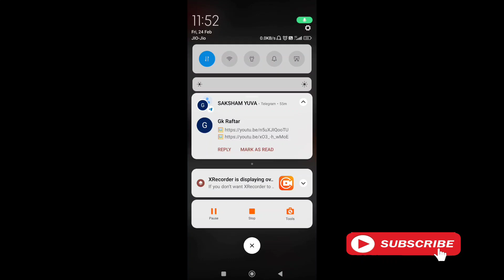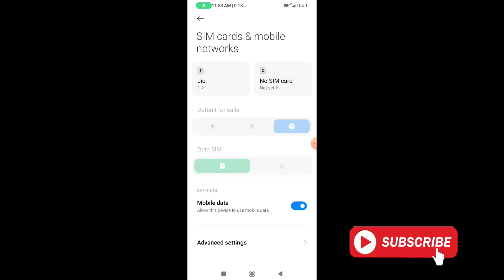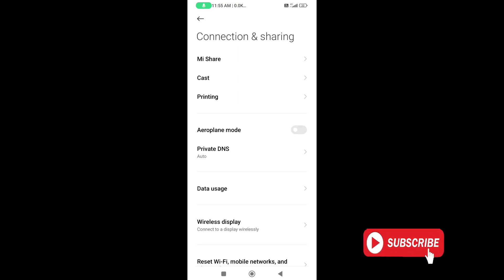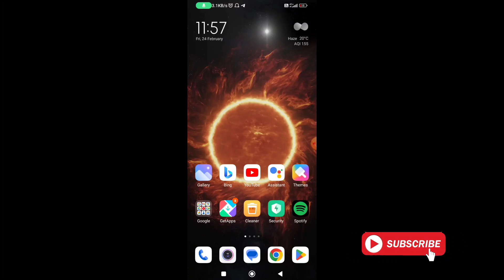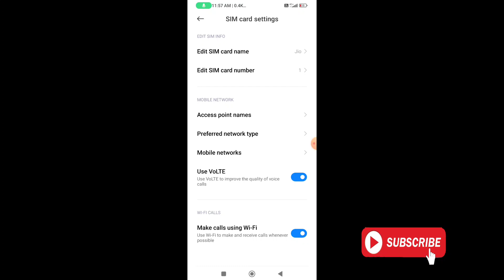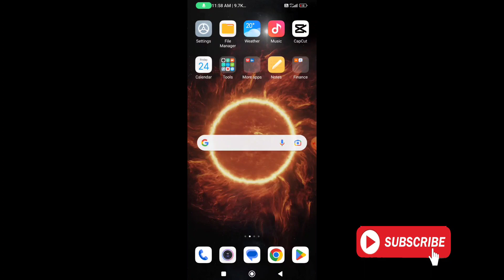Data On Karne Ke Baad Bhi Net Nahi Chal raha hai | net not working | mobile me net nahi chal raha